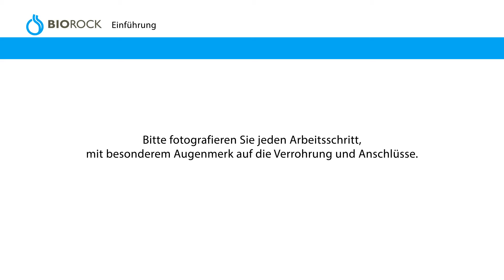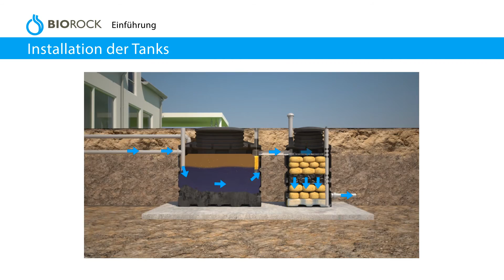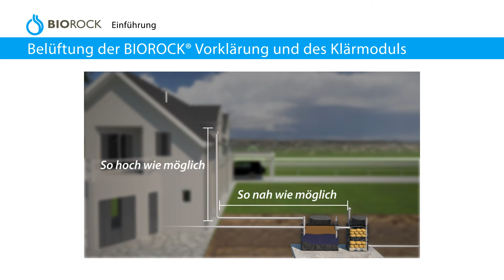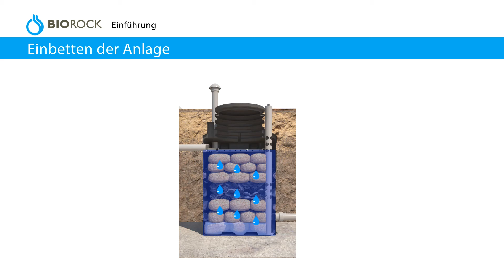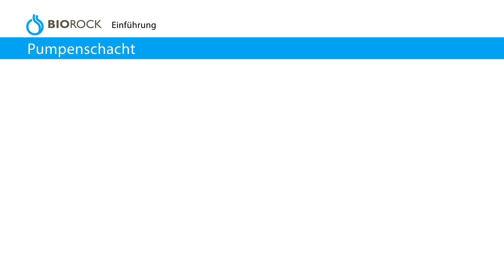Installationsvideo einer stromlosen, vollbiologischen BIOROCK Kleinkläranlage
BIOROCK gewährt 25 Jahre Garantie auf die Behälter und 10 Jahre auf die Reinigungsmedien.